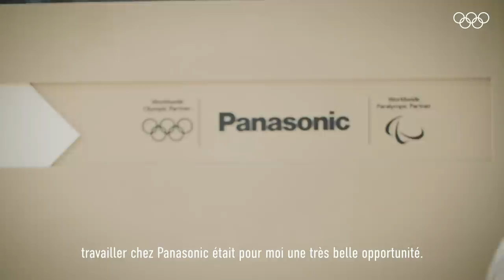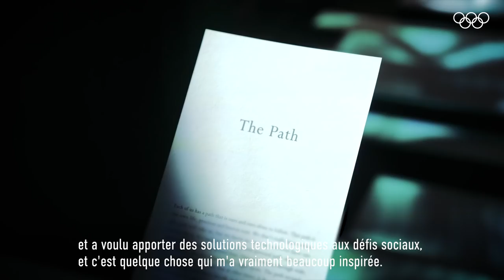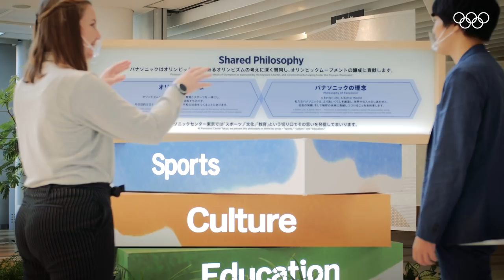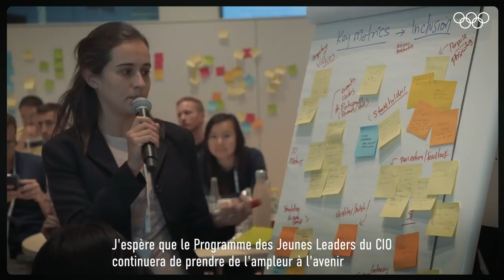Our shared Passion – Paulina Fritz from Germany​ (French subtitle)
Panasonic has been supporting the "IOC Young Leaders Program" as a TOP partner of the Olympic Games since 2017.​ Introducing IOC Young Leaders, Paulina Fritz, a dedicated and young entrepreneur who joined Panasonic internship program last year. Don’t miss out her wonderful story and know more about her achievements during her time at Panasonic.​​

The "IOC Young Leaders Program" supporting the next generation of young sports leaders around the world, the program engages and empowers inspirational young people by providing coaching, funding and a network of mentors for them to deliver their own grassroots sports projects in their communities. ​

and for the full list of IOC Young Leaders

on: Feb, 17, 2021